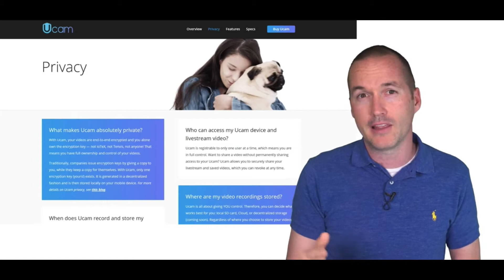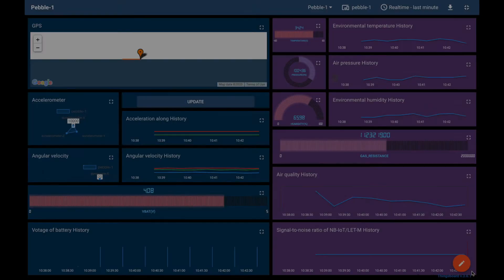EP 110: BUSD on IoTeX I Ucam Review I Partnership with ThingsBoard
Hello IoTeX Community! Here comes this week's News Digest. In case you have missed our announcements, this is your way to catch up and stay up-to-date!

2️⃣ Binance $BUSD Stablecoin is now available on IoTeX

Join weekly News Digest Campaign
1. & VITA Discord

2. Complete the task listed below & send a message in Discord newsdigest (with a link) to get VITA & include your TG username!

🕒 Campaign Duration: September 13-15

💰Rewards
All of the successful participants will receive 50 VITA & receive points towards the Community Scoreboard for September